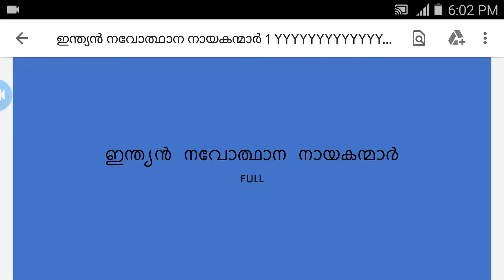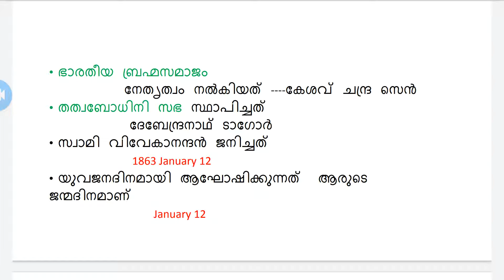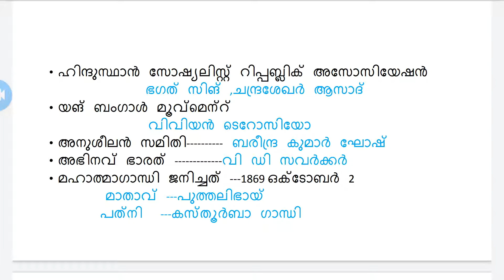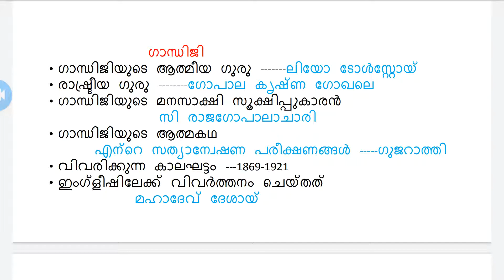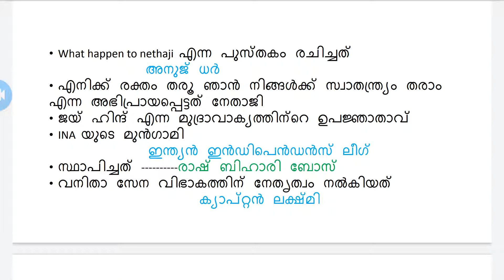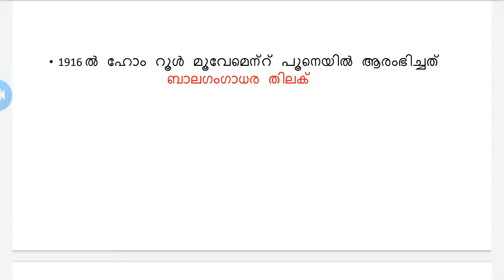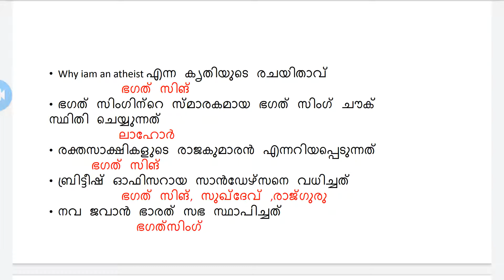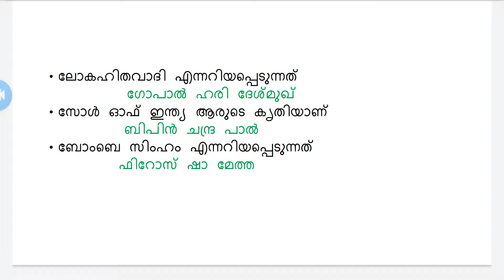INDIAN LEADERS MOST EXPECTED QUESTIONS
In this we discuss about important leaders.dont miss it